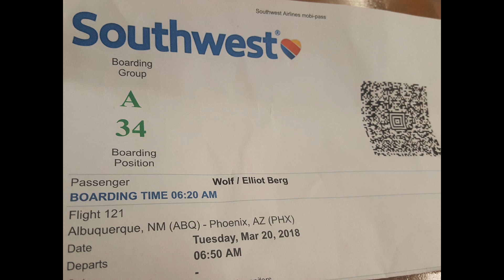The Aston Martin Vantage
While there I decide to do some car shopping.